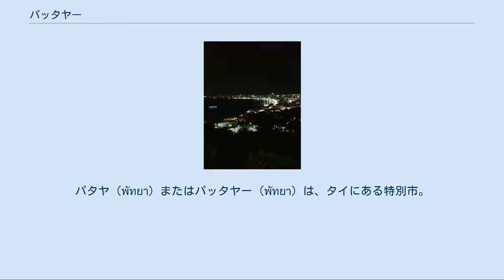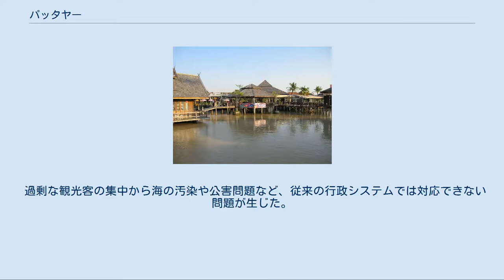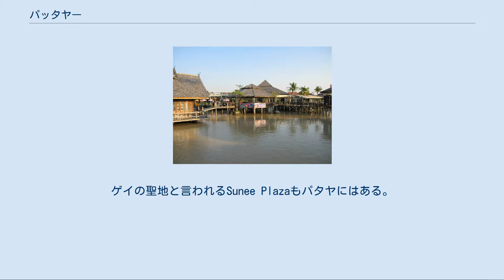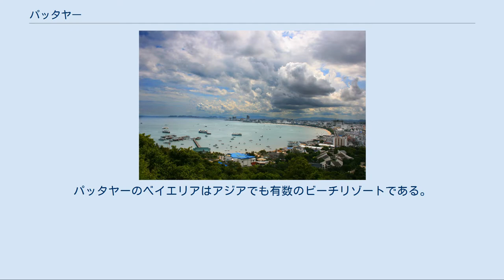パッタヤー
パタヤ (พัทยา) またはパッタヤー (พัทยา) は、タイにある特別市。
チョンブリー県内にあり、バーンラムン郡のタムボン「ノーンプルー」「ナークルア」、および「フワイヤイ」「プラーライ」の一部からなる。
バンコクの東南の165キロメートル、タイランド湾に接するバンコク近郊の高級リゾート地で、ビーチやマリンスポーツが盛んである。
世界的に名だたる娼婦街であるとタイ人の間でも認められている。
 元々パタヤは小さな漁村に過ぎなかったが、ベトナム戦争に米軍が隣のラヨーン県にあった空軍基地・ウータパオを使い、パタヤを米軍保養地として利用し始めたために開発が始まった。
開発は非常に素早く、ビーチ開発などのほか、ゴー・ゴー・バーや売春などの性風俗産業が発達した。
ベトナム戦争の後、米軍が去りパタヤは恐慌に見まわれたが、その後、特にヨーロッパからの観光客が増え始め観光産業は息を吹き返した。
2001年には、パタヤー市内のすべてのホテルには使用可能な24000室があり、2003年には150万人の観光客が訪れた。
2009年にはタイの北部、中部、東北部、南部の文化を水上マーケットの形でエリアごとに紹介するパタヤ水上マーケットがオープンした。
パタヤ地域にはサワン・ボリブーンというレスキュー隊を有する華人慈善団体がある。
 映画の舞台にもなっており、1977年の千葉真一主演映画『激殺! 邪道拳』でロケーション撮影された。
 過剰な観光客の集中から海の汚染や公害問題など、従来の行政システムでは対応できない問題が生じた。
1976年から「パッタヤー特別市法」が成立。
アメリカのシティー・マネージャー制をタイで初めて導入したもので画期的な政策であったが、市長が意見の違いからマネージャーを解雇する事件がたびたび生じ、この政策に消極的な意見も出ている。
 かつて小児売春が存在し、セックス産業は暴力団をも生み出し、暴力団のたまり場と言うイメージを持つこととなった。
このため2004年、パタヤの地方紙に地元警察当局による暴力団一掃作戦が宣言された。
この作戦にはタクシー・ドライバーによるぼったくり事件防止なども含まれている。
ゲイの聖地と言われるSunee Plazaもパタヤにはある。
タイ王国の売春も参照。
 道路 鉄道 バス ロットゥー Bali Hai埠頭から市内中心部を写したパノラマ写真。
パッタヤーのベイエリアはアジアでも有数のビーチリゾートである。
 12月～3月は乾季である。
雨季の終わりに当たる9月と10月は例年雨が多くなる。
 行政 観光